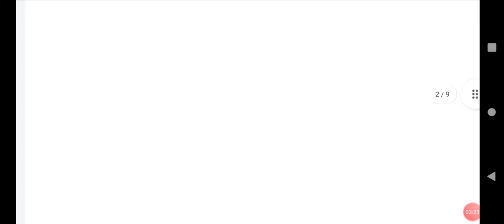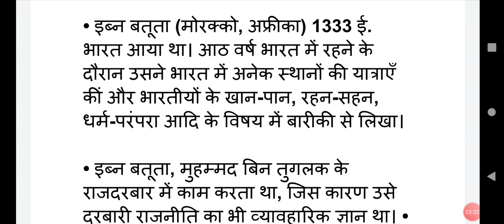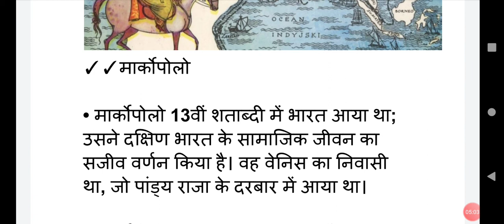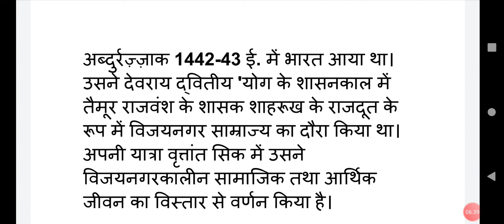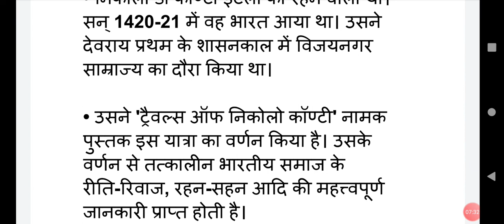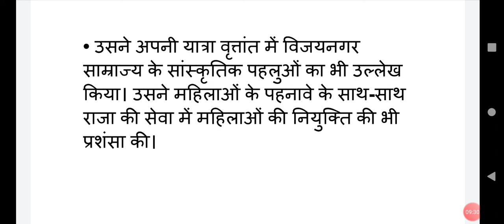सल्तनत कालीन विदेशी यात्रियों के विवरण।by sonia choudhary|Important topic for all history exams.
.Hello , Friends,
Ye Humara History ka Channel he ,Jiske Through Hum Aapko UGC NET Or Baki Ke Exam Ki Preparation ki Tayari Bahut Hi Acche Tarike Or Bahut Jyda Simple Language me Karate he ,Agar aap  Kisi ki koi bhi  requirement ho vo bhi hum puri krne ki kosis krenge.Hmare channel pr history ke tino parts , Ancient History,
 Medieval History,
Morden History ke sabhi topics and insee
releted Important McQ solve kray jayenge.And UGCNET ke paper 1st ke sabhi topic bhi kraynge.
Hum Aapke Bhavishye Ki Kaamna Karte he
Have A Nice Day
Thanku.